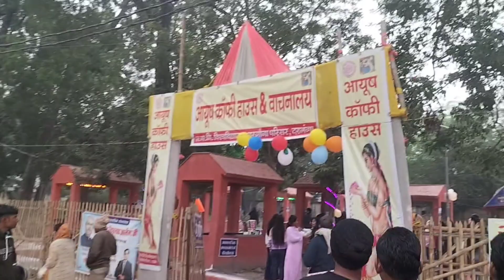दिल्ली से बड़ा किला In Bihar||Nirajstar|| Darbhanga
Samastipur to Darbhanga
Samastipur vlogger
Darbhanga vlogger
Darbhanga Kila
Lal Kila
Darbhanga Kila video
Darbhanga Bihar video